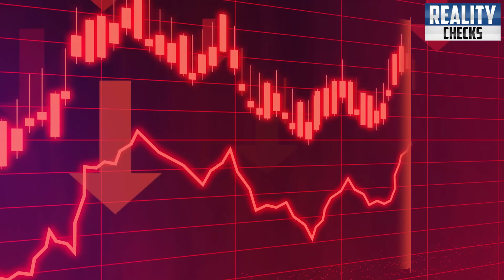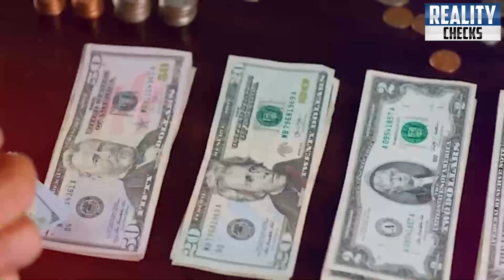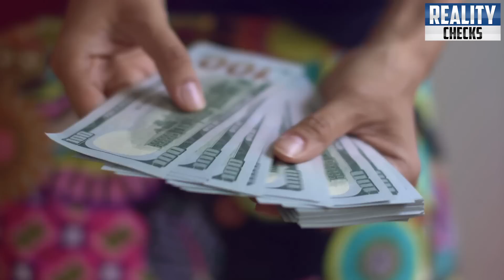15 Friendly Countries Huge Action About Shahbaz Govt | Imran Khan Big Victory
15 Friendly Countries Huge Action About Shahbaz Govt | Imran Khan Big Victory